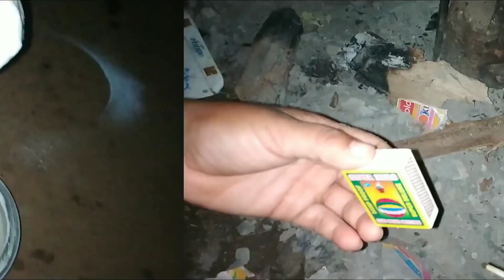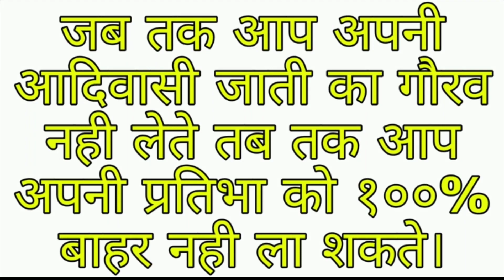Chawal ki Roti। ऐसे बनायेगे original चावल की रोटी तो मजा आ जायेगा।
चावल की रोटी खाने से क्या होता है?

video Highlights
चावल के आटे को क्या बोलते हैं इंग्लिश में?
राइस खाने से मोटापा बढ़ता है क्या?